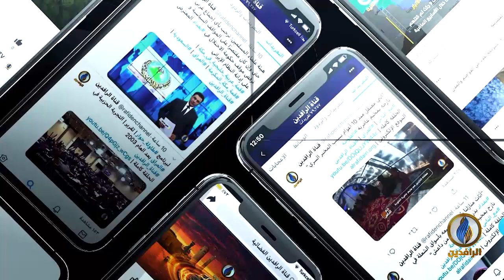مقاصد | الحجاب.. بين العبادة والعادة.. مع د. أحمد السعدي